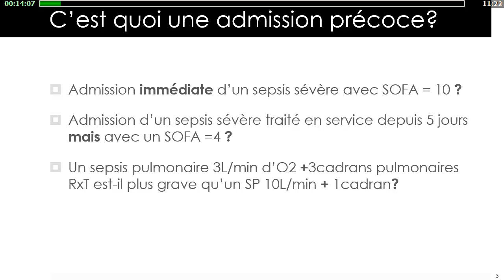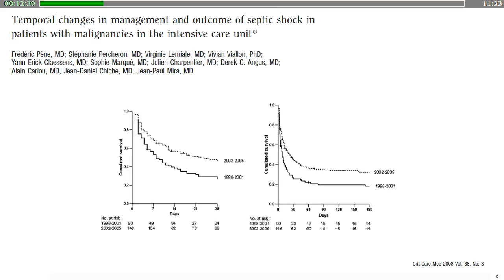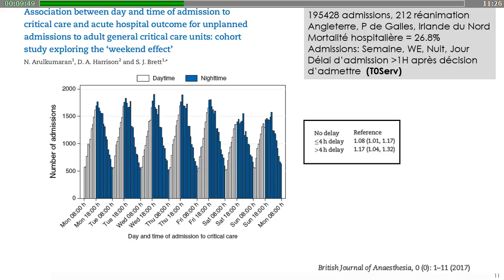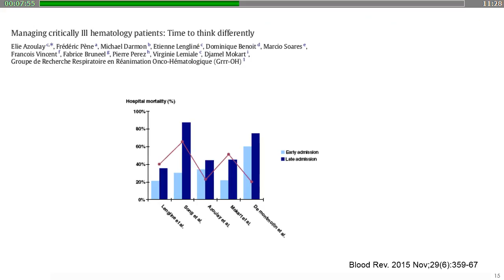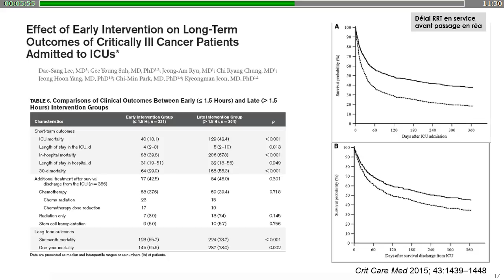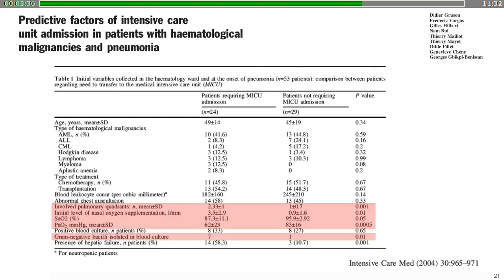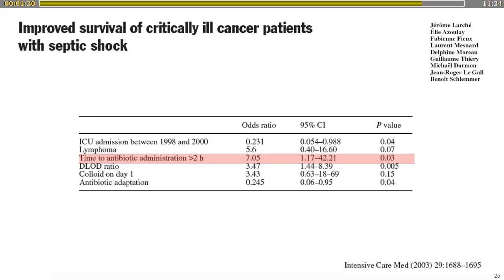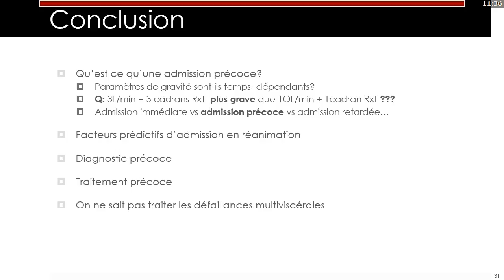Réanimation 2017 - Infections sévères chez l'immunodéprimé D. MOKART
Présentation par D. MOKART pendant Réanimation 2017, titré "Bénéfices d'une admission précoce", pendant la session "Infections sévères chez l'immunodéprimé".